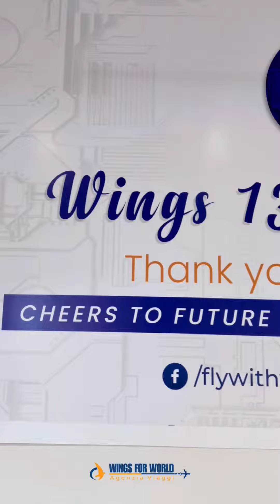Wings 13th Anniversary Celebrations !!